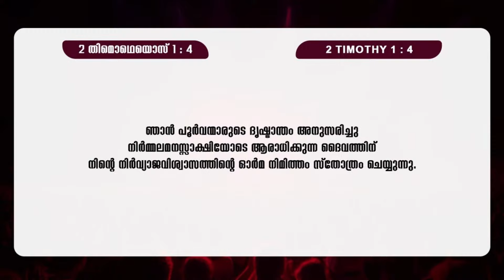വിശ്വാസം Part - 11 || Pr. Sam Mathew || Message || Powervision Tv